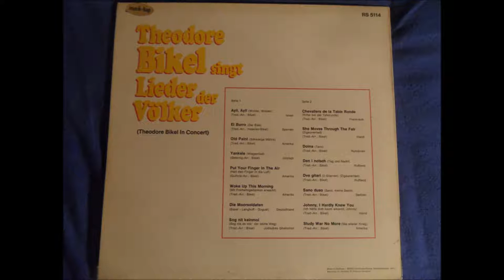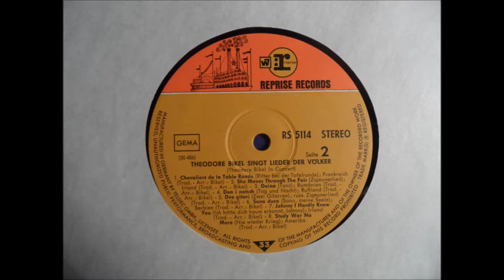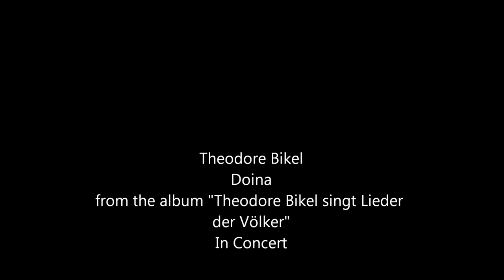Theodore Bikel - Doina (Roumania)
Theodore Bikel - Doina
from the album Theodore Bikel singt Lieder der Völker"
In Concert